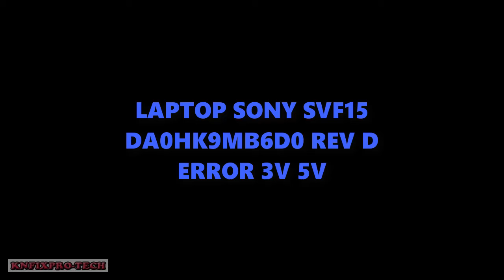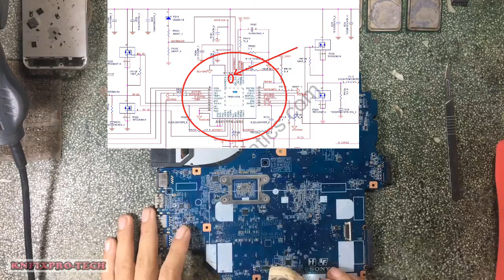Laptop Sony SVF15 DA0HK9MB6D0 Rev D Error 3v 5v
Fix Laptop Sony SVF15 DA0HK9MB6D0 Rev D Error 3v 5v

Repair Laptop Sony SVF15 DA0HK9MB6D0 Rev D Error 3v 5v